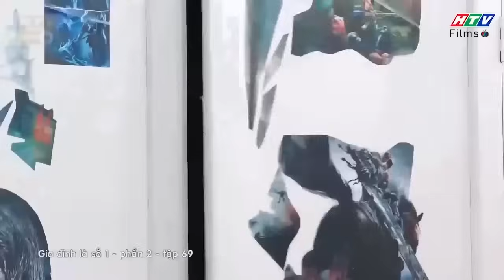Gia đình là số 1 Phần 2 | Đồ lót là thứ Trạng Nguyên không muốn CRUSH thấy 🤣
00:00 Đón xem Giấc Mơ Làm Giàu
02:00 Đón xem Mẹ Trùm
04:00 Đón xem Gia Đình Là Số 1 Phần 2
06:00 Đón xem Bánh Mì Ông Màu Phần 2
08:00 Đón xem Tạp Hóa Năm Châu